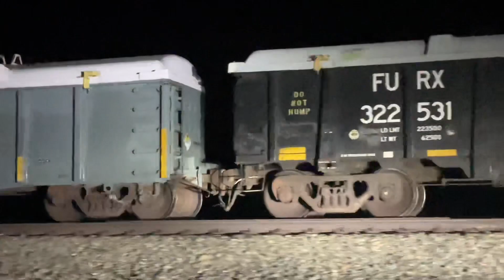Saturday Night Compilation in the Cajon Pass Summit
Here is a compilation of train videos in the Cajon Pass Summit.

The first train is a Intermodal train.

The second Train has Dumpsters by Republic. The last train is especially long. ￼￼￼￼

Leave a comment like.